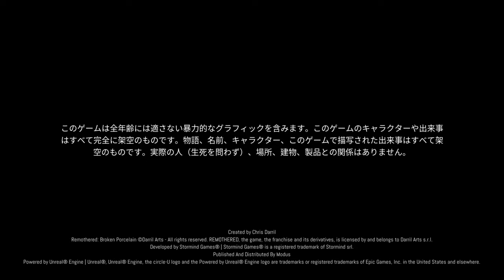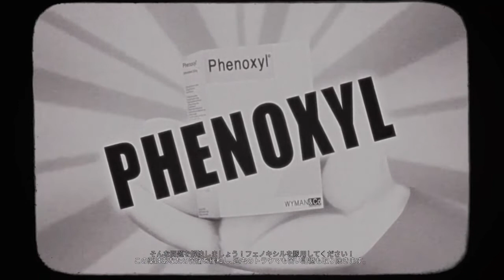【#1】ヴェイ武が「Remothered Broken Porcelain」を配信！【ホラー】雰囲気、怖っ！！登録してね、、、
お願いします↓↓↓

VA TAKE TV ヴェイ武

 コラボ・セッション希望
ご依頼等、お気軽に！

または、Gmailへ

件名に
【コラボ希望】
【セッション希望】
メッセージ♪

TAKE - 武 -

TAKE - 武 -

部威武士 ( TAKE - 武 - ヴェイ武 )

 TAKE - 武 -

junya1gou